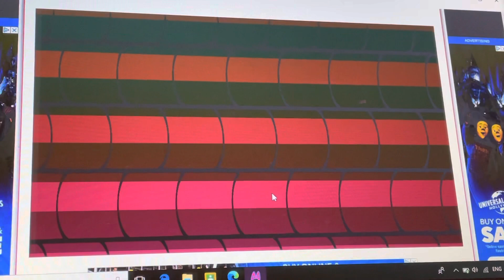Invader Zim the doom game, old nickelodeon flash game ￼